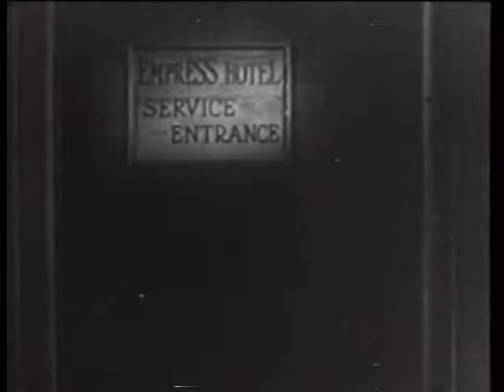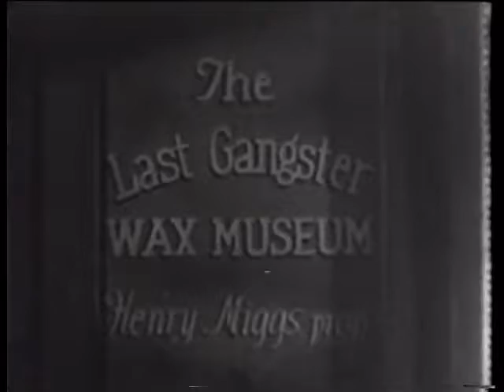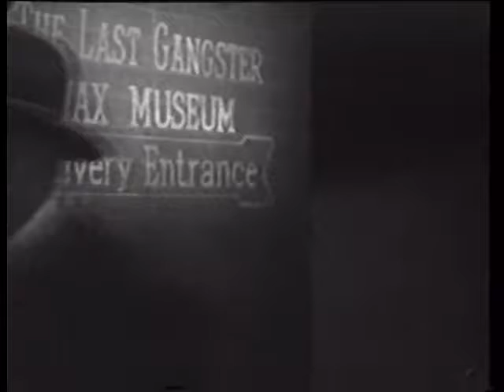Midnight Manhunt (1945)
Midnight Manhunt is a 1945 film noir crime film mystery directed by William C. Thomas and written by David Lang. The film premiered on July 24, 1945 and is in the public domain.

The film stars William Gargan, Ann Savage, Leo Gorcey and George Zucco.
Midnight Manhunt begins with the shooting death of a master criminal who expires in a wax museum. Reporter Sue Gallagher (Ann Savage) is first on the scene, but she is soon in competition with her boyfriend, fellow reporter Pete Willis (William Gargan). The killer traps Sue in the wax museum when he returns there looking for the body. Leo Gorcey plays the caretaker of the wax museum.